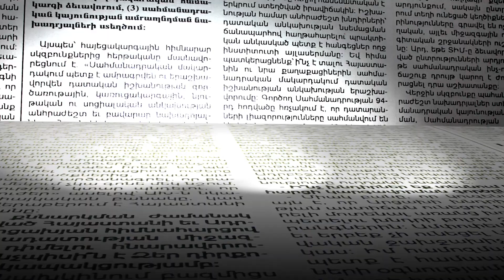Չեմ ունեցել մտավախություն, որ իմ անվտանգությունն ապահովեմ. Ծառուկյանին չկալանավորած դատավոր